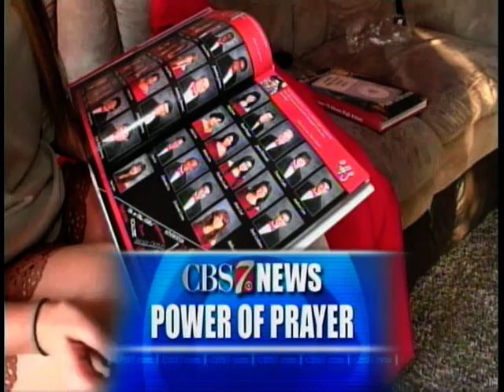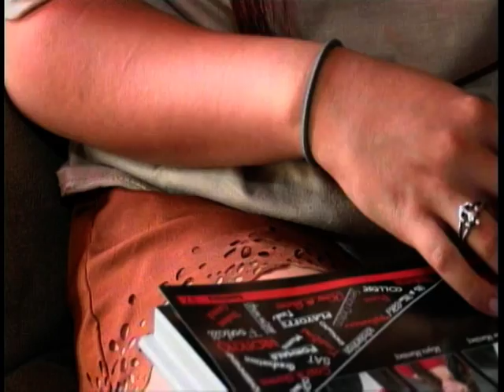Odessa Senior Takes a Stand to Keep Prayer as Part of Graduation Ceremony